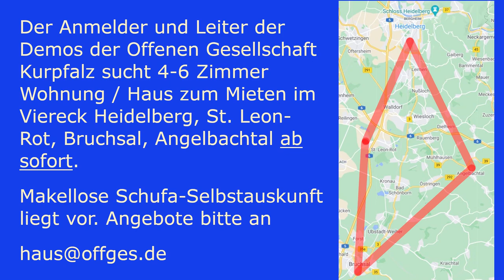Solidarität mit medizinischem Personal! Aufzug Heidelberg Uferstraße.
Hier der 450 Menschen starke Aufzug über dieUferstraße, gestern Samstag den 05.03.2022. Das Klinikpersonal steht auf!